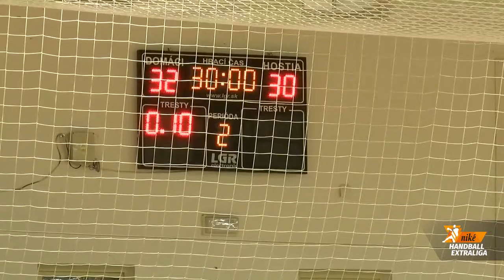Zostrih NHE 20.3.2021